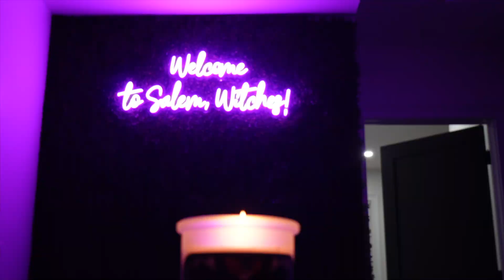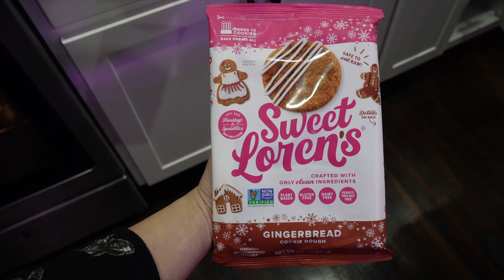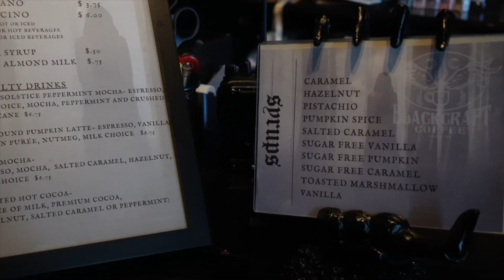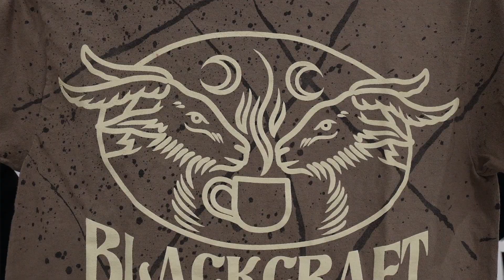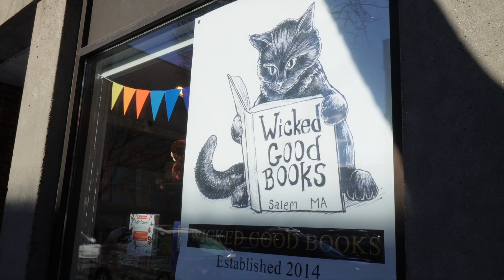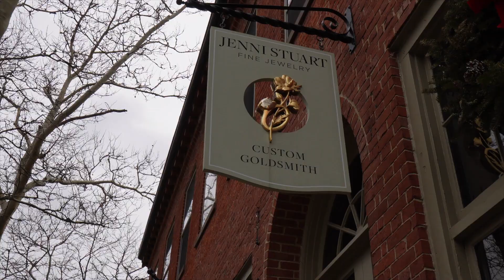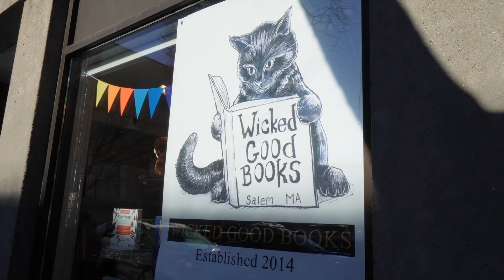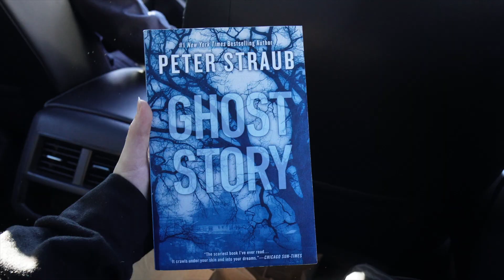WINTER IN SALEM MASSACHUSETTS 2024|VLOG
Come and explore Salem Massachusetts during the 2024 winter season!!

I hope you liked the vid! Have an amazing day!! xoxo -ASH:)

Places I went to in Salem:
-Jenni Stuart
-Wicked Good Books
-BlackCraft
-Silver Moon Comics
-Nocturne
-Witch Tee's
-Trolley Depot
-Howling Wolf Taqueria
-Jaho
-BlackCraft Cafe

[FREE] POST PUNK x SHOEGAZE TYPE INSTRUMENTAL - "waves" (prod. ROLVND)

[FREE] POST PUNK x NEW WAVE TYPE INSTRUMENTAL - "pestilence" (prod. ROLVND)

Songs Used-
[FREE} Lil peep Type Beat "Last Breath" (Sad Guitar Alternative Rock/Rap Instrumental 2019)-Ryini Beats
Free Background for Scary Stories - No Copyright